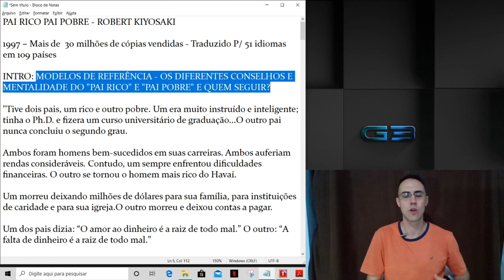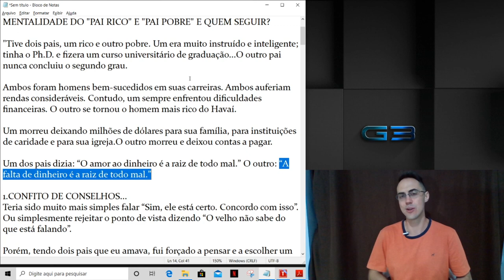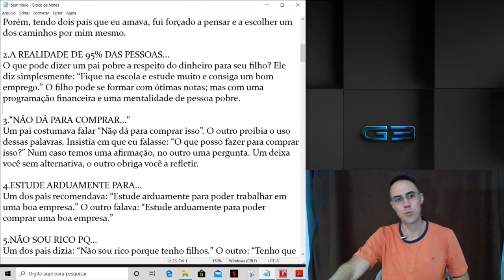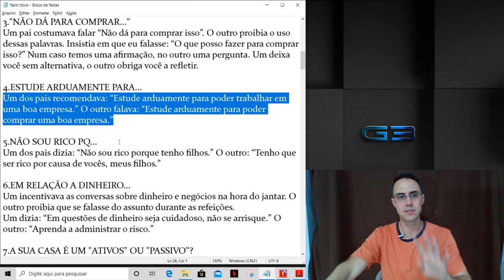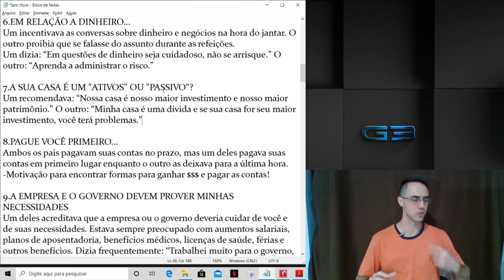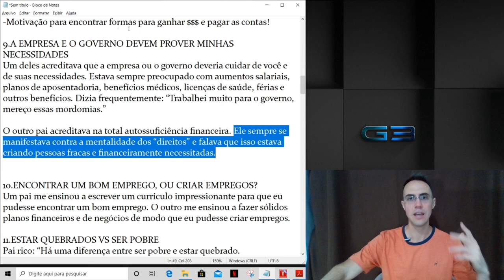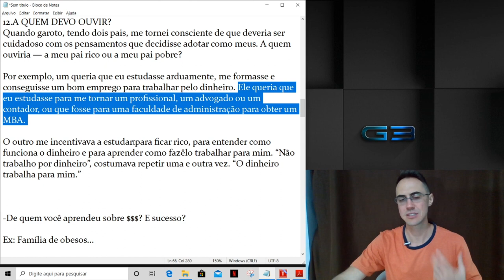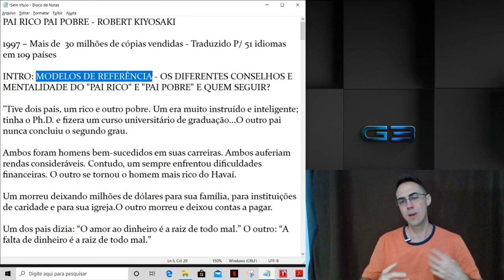OS DIFERENTES CONSELHOS DO PAI RICO E PAI POBRE E QUEM SEGUIR? | RAFAEL JANTSCH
No vídeo de hoje eu estou trazendo uma série de anotações que fiz ao ler o livro Pai Rico Pai Pobre... Nessa anotações estou trazendo os diferentes conselhos tanto do Pai Pobre quanto do Pai Rico do Robert, e a pergunta que fica no final é: quem eu devo seguir?
Por fim, esse é meio que um formato novo de vídeo. Estou testando para ver como fica. Se gostar, me avise nos comentários.
Forte abraço,